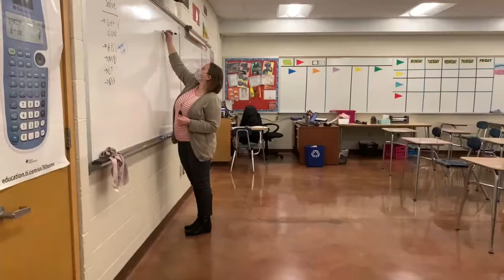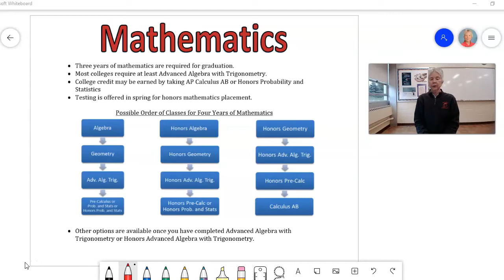Milwaukee Lutheran Virtual Visit | Math Department